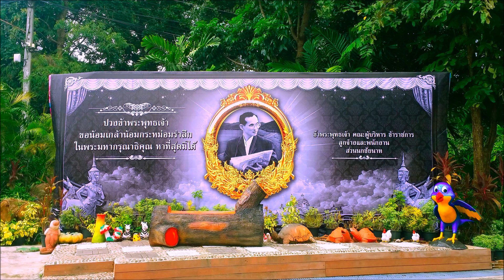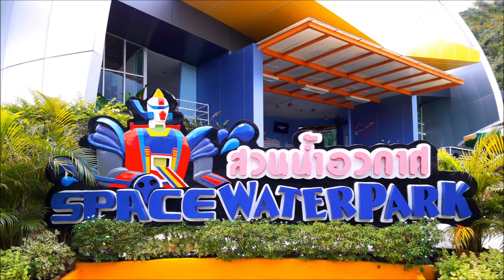สวนนกชัยนาท (29_10_2559)